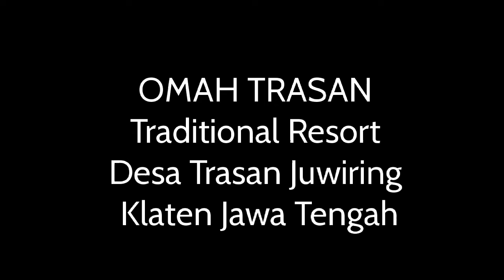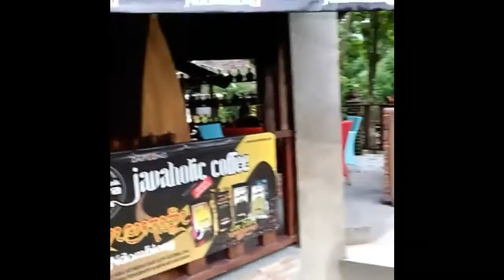OMAH TRASAN TRADITIONAL RESORT KLATEN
TRADITIONAL RESORT

Beatifull place & fresh ... Keberadaannya di tengah desa trasan juwiring klaten.

Menginap di sini anda akan menemukan aktivitas alami dr penduduk desa.

 Bersepeda ontel di jal an pinggir sawah melihat iringan  bebek di pagi hari.

Selfie sepuasnya ... Dan nikmati kesegaran alam pedesaannya.

Asyikk ..buat Tempat wisata - meeting - peretemuan - keluarga dan perusahaan

Omah Trasan Traditional Resort & Gallery

Salam Elangsky